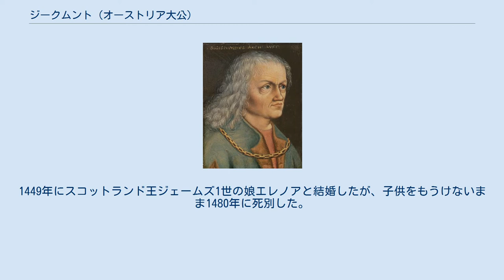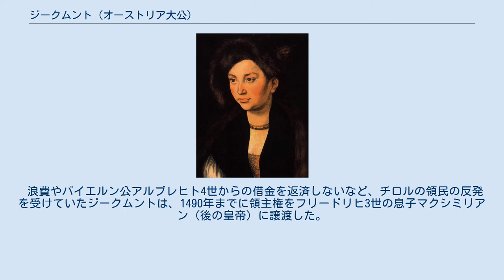ジークムント (オーストリア大公)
ジークムント（Siegmund / Sigmund）またはジギスムント（Sigismund, 1427年10月26日 - 1496年3月4日）は、インスブルック出身のハプスブルク家のオーストリア公、後にオーストリア大公（前方オーストリア（Vorderösterreich）大公）。
1446年から1490年までチロルを統治した。
父は（前方）オーストリア公フリードリヒ4世、母はブラウンシュヴァイク＝ヴォルフェンビュッテル侯フリードリヒ1世の娘アンナ。
神聖ローマ皇帝フリードリヒ3世の従弟に当たる。
大公位はフリードリヒ3世によって1477年に授けられた。
 1446年、父の死により所領を相続した。
1449年にスコットランド王ジェームズ1世の娘エレノアと結婚したが、子供をもうけないまま1480年に死別した。
1484年にザクセン公アルブレヒト3世の娘カタリーナと再婚したが、この結婚でも子供を得なかった。
 浪費やバイエルン公アルブレヒト4世からの借金を返済しないなど、チロルの領民の反発を受けていたジークムントは、1490年までに領主権をフリードリヒ3世の息子マクシミリアン（後の皇帝）に譲渡した。